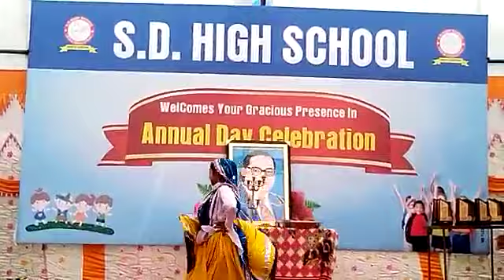कीर्ति ने मचाया धमाल मोह लिया सभी दर्शकों का मन